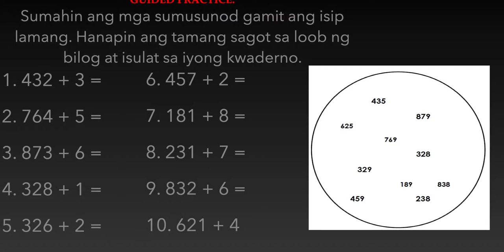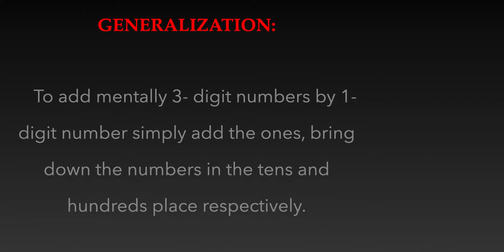Lesson 10 Math 2: K-12 Learning Module: Adding Mentally 3 Digit Numbers by Ones